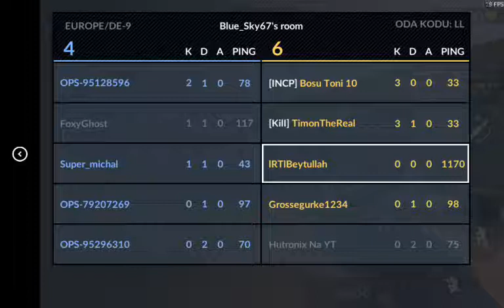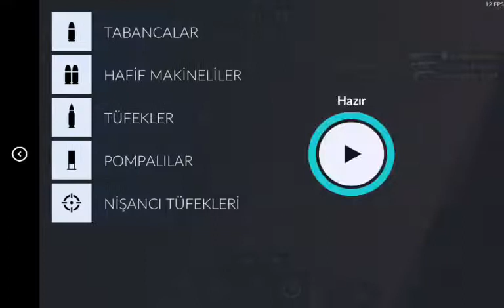PİNG SORUNSALARIN SIKINTISI ÇOK SİNİR EDİYOR | COPS